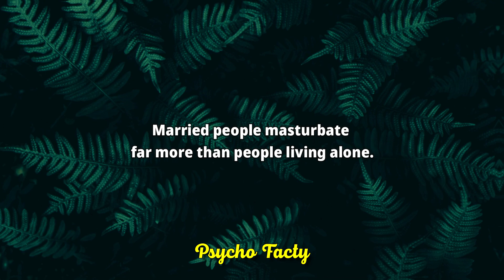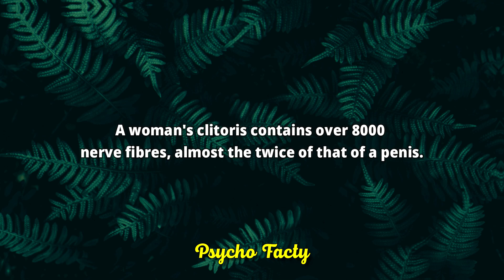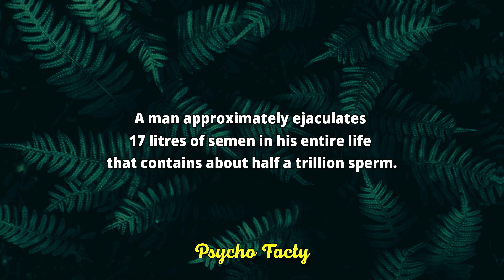Weird Psychological facts about human behaviours Psychology Facts About Women And Relationship.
psychology says
facts
human behavior psychology
interesting facts
psychological
amazing facts
quotes
psychology tricks
human behavior
interesting psychology facts about human behaviour
fun facts
human behaviour psychology facts
love facts
human psychology
youtube trending
trending
trending video
psychology tricks
true psychology fact
girl facts
true psychological fact
random facts
psychology explain
psychological facts about women's feeling
human psychological behavior
personality
people
huan psychology facts
relationship facts
psychologicalfacts
mind
prosper facts
human nature
brainy dose
30 psychology facts about human behavior
fact
marriage counselling
romance
love
physiology
top 10 attraction psychological facts
new mind blowing facts
facts about dreams
unknown facts
unique facts
fact spin
human facts of psychology
sycologi facts about human behaviour
top 5 mind blowing psychological facts
physiology facts in hindi
human behaviour of psychology
interesting facts about human behaviour
human behaviour psychology facts about girls
psychology facts about human behaviour psychology
in tamil
life facts
psychological facts on human behaviour
psychology is a
bestyoutubevideo
best youtube video
youtubevideo
youtube video
interesting psychological facts about girls
counseling psychology
attract
love quotes
relationship facts every couple can relate to
girlsfact
psychologyfacts
true facts about love
top psychology facts about human behaviour
top 3 psychological facts about human
facts about love?
family therapy
tiktok psychology facts
psychological facts about human body and mind
my smart fact
interesting psychological facts about human behaviour
quotes master 2.0
facts about sex
fascinating sex facts
sex psychology facts
when a person stay in mind
psychology of clothing
weird sex facts
psychological facts about sex
person in dream
mister proton
psychological facts about relationship
females facts
feel the fact
psychology fact
21 intresting psychological facts about relationship
psychological facts about love and crush
psychology facts about love and kindness
womenfacts
girl facts about love
interesting facts about girls' body
psychological facts about boys
true facts about girls'
psychological facts about indian girl
psychological facts about girl in love
teenage girl psychology facts
psychology facts about humans
interesting psychology facts of human behavior
crush facts
psych
mind blowing psychology facts about men
mind blowing psychology facts about women
body language
interesting facts
amazing psychology facts about human
top 6 psychology facts about human behaviour
top interesting psychology facts about human behaviour
amazing psychology facts about human behaviour
Relevant Hashtags: